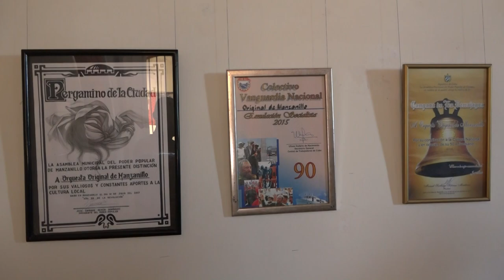Realizan exposición por los 60 años de la orquesta Original de Manzanillo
La inauguración de una expo en la galería de arte Carlos Enríquez de la urbe manzanillera, da continuidad a  las actividades para festejar el  aniversario 60 La súper charanga orquesta Original de Manzanillo. En la muestra  participaron las máximas autoridades del Partido y el Gobierno y representantes del ámbito cultural.